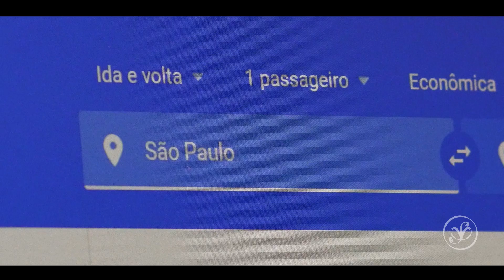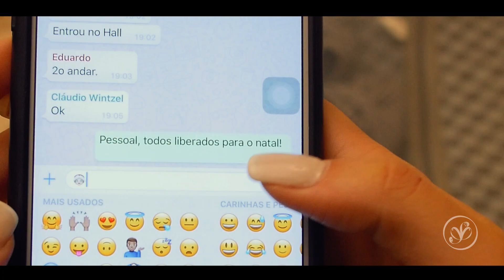NATAL ONE SPA - ETERNIZE MOMENTOS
🎅Natal One Spa - Valorize os momentos que te fazem estar perto de quem você ama...

Neste ano, a nossa mensagem é para você se inspirar e sempre lembrar que a magia do Natal está na união❤

Nunca esqueça: você precisa fazer apenas uma coisa: estar presente...